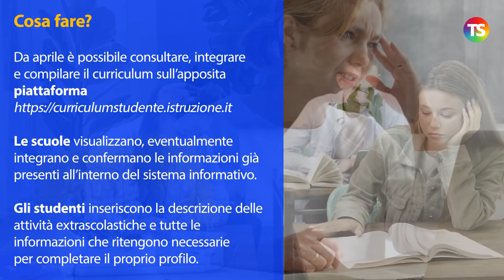Esami di Maturità 2021: cos'è il Curriculum dello studente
tenicadellascuola maturità2021 Nel video riepiloghiamo gli aspetti principali del documento: cos'è? Come si compone? Cosa fare? A cosa serve?

Con il Curriculum dello studente si introduce nel secondo ciclo di istruzione, a partire dal corrente anno scolastico, un documento di riferimento fondamentale per l’esame di Stato e per l’orientamento dello studente.

Il Curriculum è allegato al diploma e deve essere rilasciato a tutti gli studenti che lo conseguono, siano essi candidati interni o esterni.

Dal 6 aprile è aperta la piattaforma per la compilazione del Curriculum dello studente.